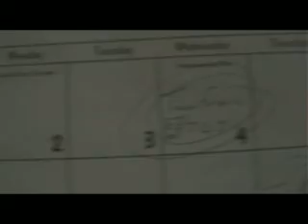Dating a Nerd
The many perks of dating guys like us...